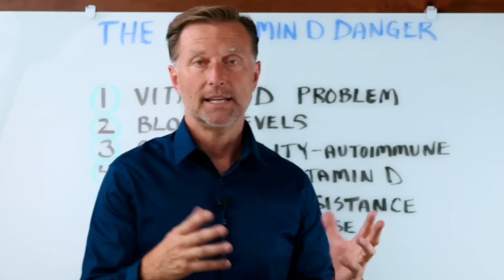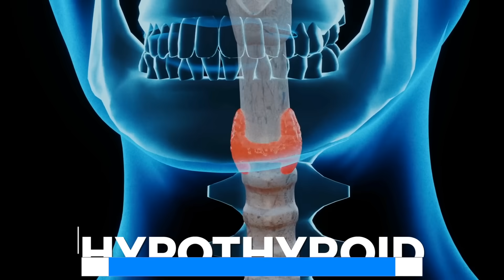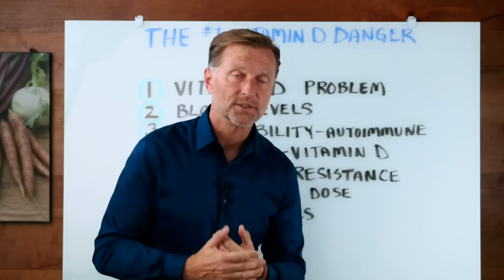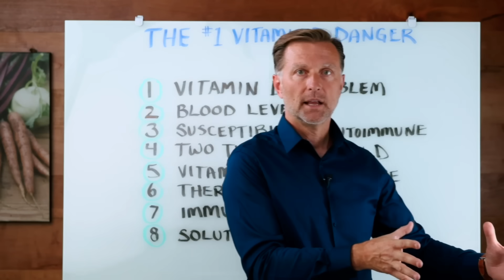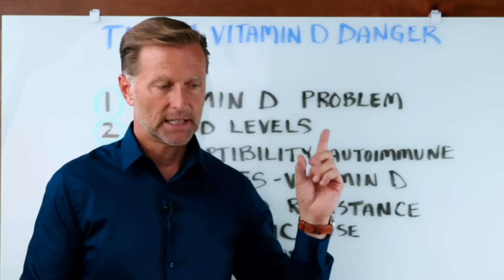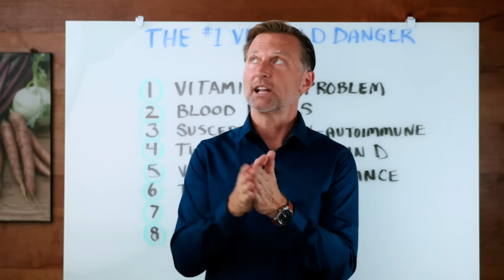#1 Vitamin D DANGER You Absolutely Must Know!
Vitamin D is vital for your health, but is too much vitamin D dangerous? Find out about some of the negative vitamin D side effects and how to avoid them. Learn how to access potent vitamin D health benefits while minimizing vitamin D health risks.

0:00 Introduction: Vitamin D dangers
0:10 The Coimbra Protocol
0:41 Normal vitamin D levels
0:58 Vitamin D hypercalcemia
1:08 The dangers of low vitamin D
2:10 How much vitamin D do you need?
4:18 Avoiding vitamin D mistakes

Learn more about magnesium, an essential cofactor to vitamin D,

Dr. Coimbra of Brazil is a pioneer in vitamin D research and developed the Coimbra Protocol, in which he treats his patients with high doses of vitamin D. This protocol has been very successful in resolving autoimmune conditions, with some of his patients taking up to 200,000 IU of vitamin D daily!

Vitamin D deficiency is not always easy to detect. Blood tests do not reflect what's going on deeper in your cells.

Taking too much vitamin D can be dangerous if you have hypercalcemia, or too much calcium in the blood. This can lead to kidney stones.

A lack of vitamin D is also dangerous! If you’re deficient in vitamin D, you are more susceptible to autoimmune diseases, which is currently the world’s largest health problem.

Vitamin D is involved in over 2500 genes and is intimately involved in every part of your immune system. You need a maintenance dose of 8,000 to 10,000 IU of vitamin D daily for healthy immune function.

Many people can not get adequate vitamin D from the sun or their food. Genetic factors can contribute to vitamin D resistance. Low magnesium, zinc, and vitamin K2 can also inhibit the absorption of vitamin D. Certain viruses downgrade vitamin D receptors, weakening your immune function. Our RDAs are also far too low.

There are several ways to maximize vitamin D benefits while also preventing adverse vitamin D side effects. Take the cofactors magnesium, zinc, and vitamin K2 with vitamin D. Limit your calcium intake, especially when taking a high dose of vitamin D. You can also increase fluid intake to 2.5 liters per day to prevent kidney stones.

Dr. Eric Berg DC Bio:
Dr. Berg, age 60, is a chiropractor who specializes in Healthy Ketosis & Intermittent Fasting. He is the Director of Dr. Berg Nutritionals and author of the best-selling book The Healthy Keto Plan. He no longer practices, but focuses on health education through social media.

I hope this increases your awareness about the vitamin D health risks associated with too much vitamin D or too little.